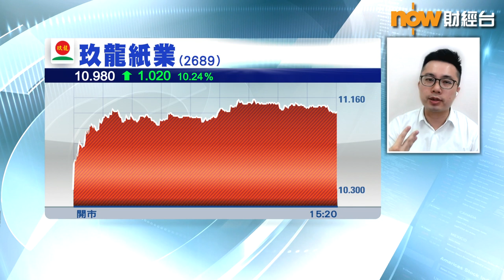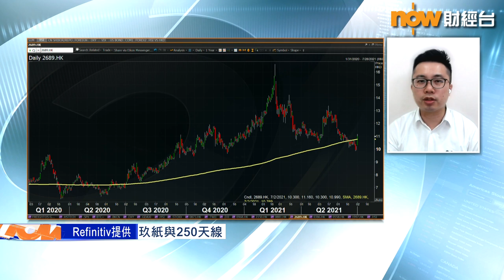【專家分析】唔好高估紙股「錢」景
【Now財經台】紙股今日逆市炒上，其中龍頭玖龍紙業(2689)、理文造紙(2314)升逾10%，花旗同華泰證劵發報告唱好佢哋，更將佢哋評級由「沽售」升至「買入」，但中國通海證劵投資策略聯席總監阮子曦就話唔好高估紙股…